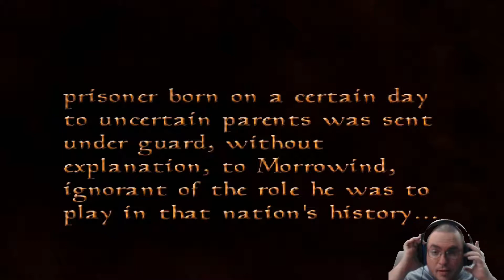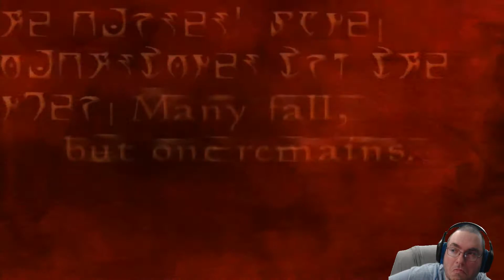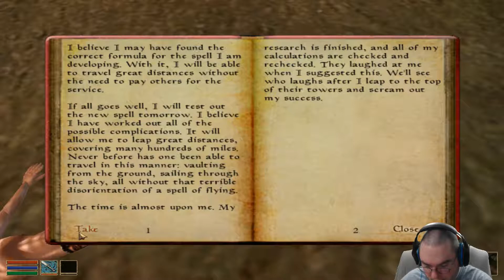Morrowind 01 (2018)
Let's Play: Gaming Entertainment Presents: The Elder Scrolls Morrowind Episode 01

This is just me getting back into things please excuse me if things are not quite yet up to par.